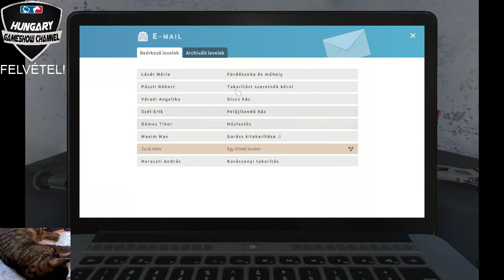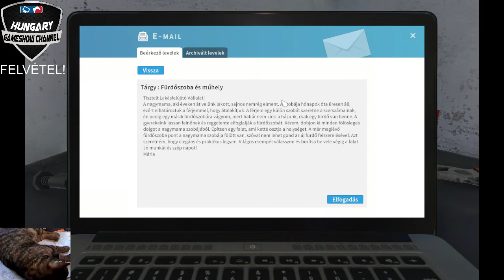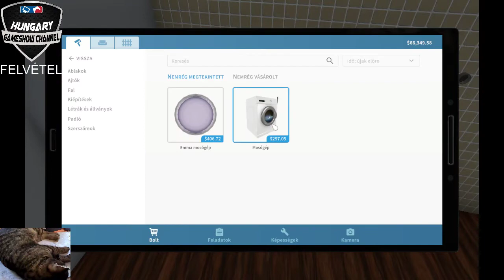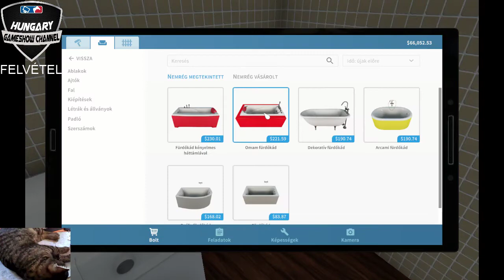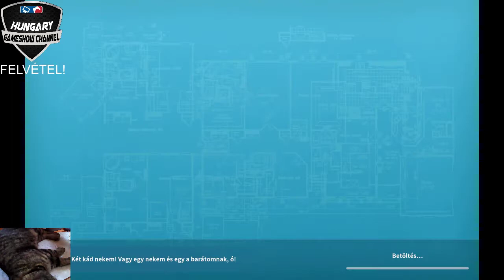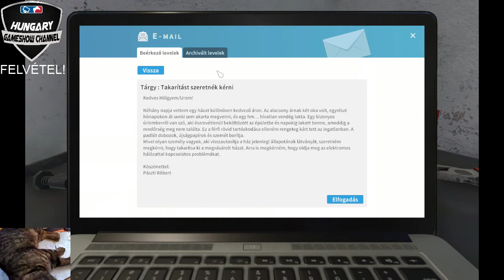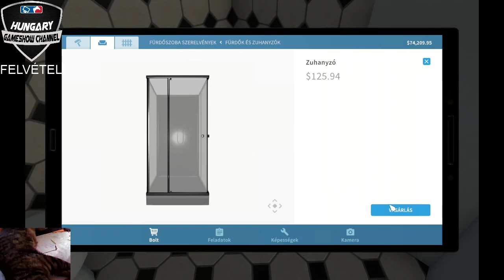Juliska mama, a takarítónő: 9. rész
Juliska mama eredete nem ismeretlen nézőink számára. Az eddigi alkuszunknak most más dolog kerül a kezében, egy seprű és minden olyan eszköz, ami egy csúnya ház kiszépítéséhez szükséges. Nézzetek bennünket, mert akár Danukából kijöhet a "gonosz énje", ez esetben a gonosz nénje. :)